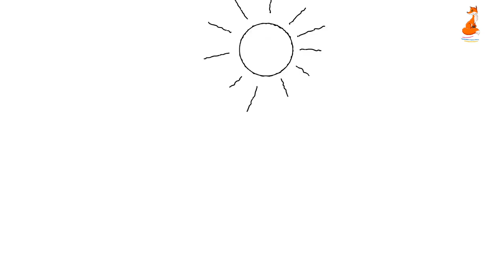Worms - Le tour du monde | Cartoon Movie | Animated Karicature | Worms official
"Le tour du monde" is a special episode for the first season of the animated series "Worms". Everyone wants to show their achievements. Some grow great corn, some wheat, some cotton, some make great wine, and some just cut down the forest! I wonder who they are?
The series was created by the Chas Pictures Production studio from Lysychansk.